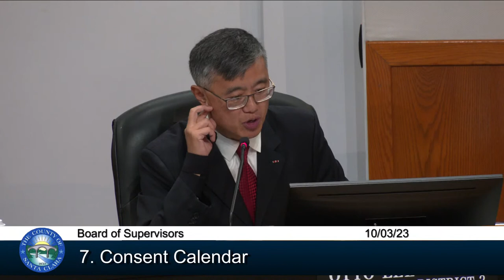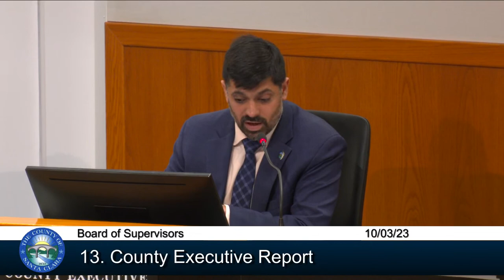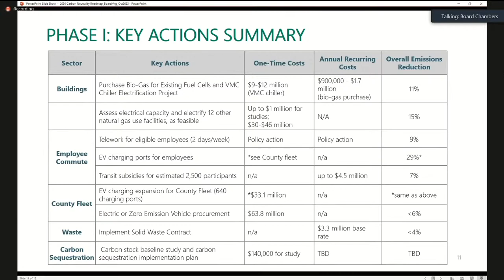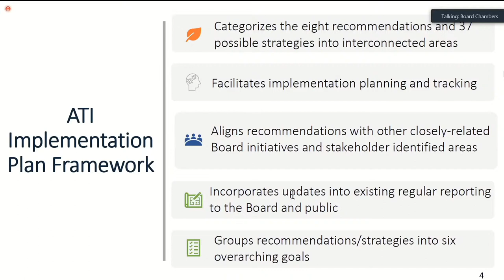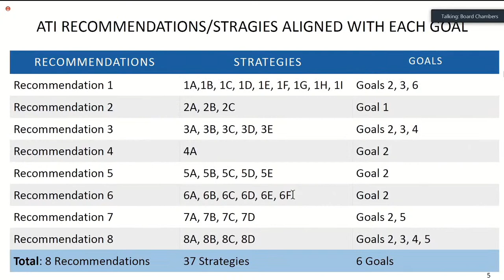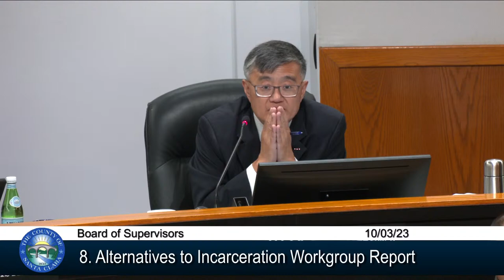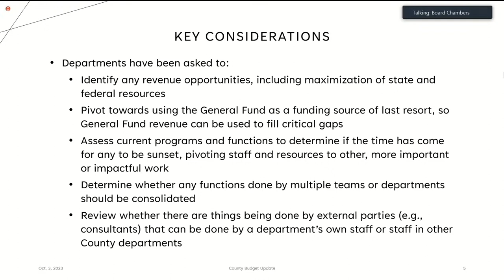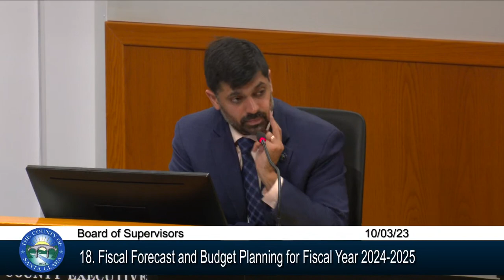SCC Board of Supervisors Meeting October 3, 2023 9:30 AM